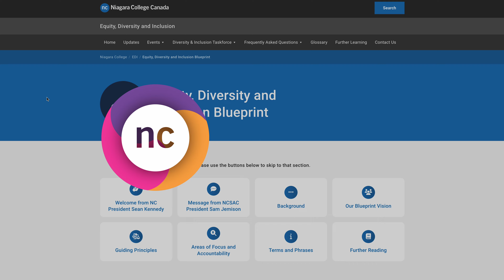Niagara College Equity and Diversity Blueprint launch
On behalf of our College and its students, we are pleased to introduce Niagara College’s Equity, Diversity and Inclusion (EDI) Blueprint.

NC’s EDI Blueprint represents our shared commitment to accessibility, equity, and inclusion, where all members of our diverse community are engaged, valued, and supported. It is a living document which will help us adapt as the needs of our students and employees evolve and change. The Blueprint provides a clear plan to guide our continuous efforts to ensure NC is a community where all are welcomed and where respect for each other is of the utmost importance.

We want to offer our sincere thanks to those who lent their time, voice and experience to this important work. Our Blueprint is a shining example of the tremendous and ongoing collaboration between NC and NCSAC, and informed by more than two years of work by the Diversity and Inclusion Taskforce and extensive consultations with our diverse student body, employees, and community members.

The EDI Blueprint aligns with our Strategic Plan, and includes steps that will take place over the short and long term that will help us to ensure all our programs, services, physical spaces and policies are accessible and equitable to all members of our community. And as we celebrate the launch of this plan, we are propelled by the momentum of work that is already underway at our College.

The goals within the plan reflect four key areas of focus which will be championed by members of our Executive Team — Indigenous ways of knowing, being, and doing; the student experience, the employee experience, and our organization culture and structure.

We cannot do this work alone. Your participation and collaboration are invaluable and will make a difference in our success. The College and NCSAC are pleased to support your EDI learning. We invite you to explore NC’s new EDI Blueprint website which highlights the key elements of our plan, the actions we will take towards our goals, and a helpful glossary of terms and phrases.

We also encourage you to reflect on how the Blueprint connects to your work or your studies and how you can contribute to an equitable and inclusive learning community.

We are incredibly proud of how far we have come together and hope you will join us in our commitment to EDI. As we embark on the important work ahead, there will be many opportunities for learning and collaboration across our great college that will support the strong culture of inclusion and belonging that is so central to our NC identity.

Niagara College President Sean Kennedy & NCSAC President Sam Jemison